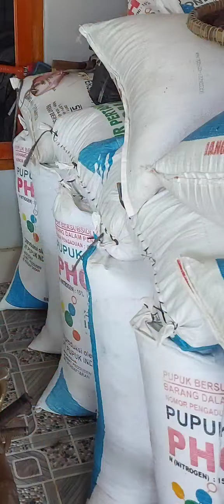SP127 Pak Sinta Hutasoit termasuk yg bertahan tanam padi hingga kini. Ada beras rasa tenang. Horas!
Ini di Purbosari - Seluma Barat, Propinsi Bengkulu. Tinggal sebagian kecil warga yg masih bertahan tanam padi. Ada rasa tentram saat ada beras di rumah. Ada penguat tondi-roh-jiwa. Horas!

Kita kutip dari internet plus sedikit tambaha penjelasan:
Tradisi menabur beras pada bagian badan - beras itu disebut Boras Sipir Ni Tondi. Tradisi ini akan kita temukan di Tradisi Pernikahan Adat Batak, Pembabtisan anak, Memasuki rumah baru, Memberkati Seseorang, atau Terjadinya suatu kejadian atau peristiwa dalam orang tersebut.
Sesuai dengan nama Boras Sipir Ni Tondi tradisi ini memiliki tujuan yang sangat baik dalam setiap orang. Tujuan tradisi ini adalah untuk menguatkan jiwa seseorang yang mengalami sukacita atau sebaliknya.

Chanel ini berangkat dari perhatian pada pertanian pangan ayoberihatipdtanamanpangan# satu usaha agar sektor pertanian pangan makin diminati a.l. jadi keren tampil di layar smartphone.
Silakan Anda mengutip atau mempergunakan konten ini untuk tujuan motivasi di bidang tanaman pangan. Kontak WA saya 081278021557.